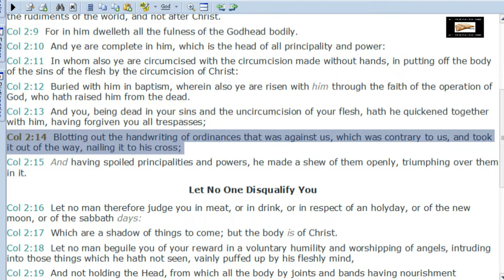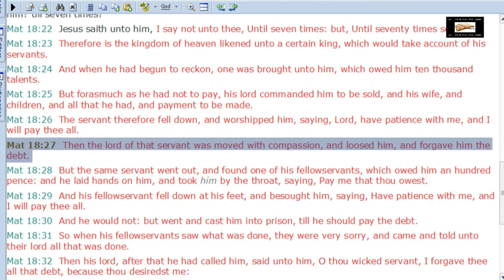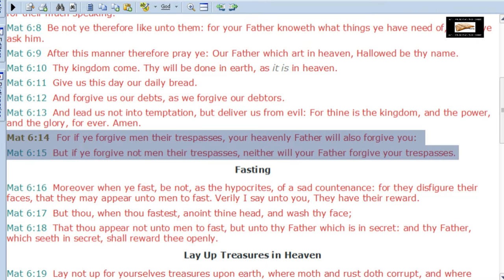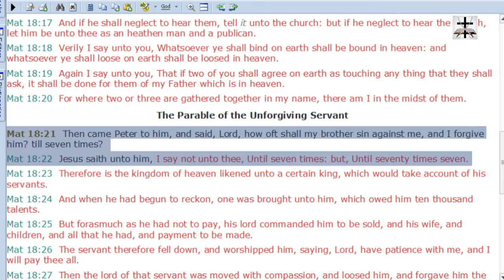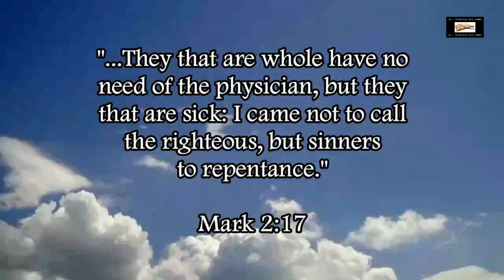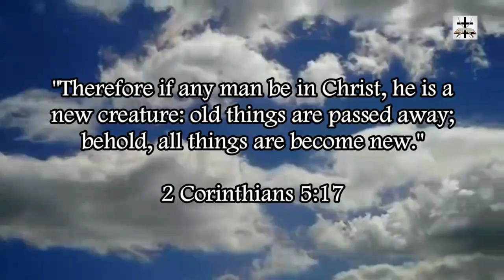Calvinist Argument For Limited Atonement Refuted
Refuting a common Calvinist argument for limited atonement (which stems from a complete eisegesis of Colossians 2:14).